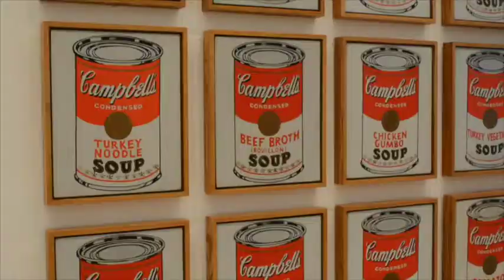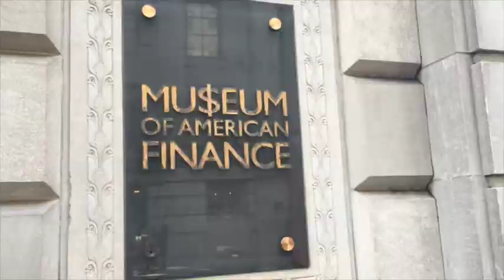Econ:Business NY Trip '16